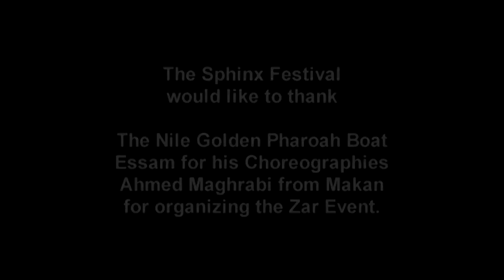Sphinx Festival 2010 Performances Trailer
Sayidi, Nubian, Haggalah and more folkloric theatre dance performances on the Nile Cruise, for Sphinx Festival's gala party in 2010. Plus zaar performances.